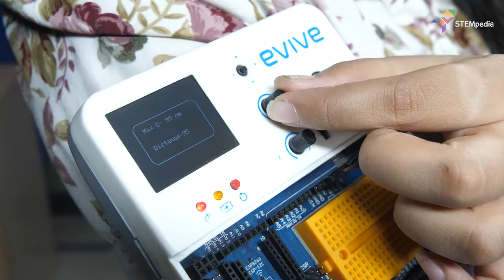Smart Band- An Obstacle Detector Wrist Watch for Blind | DIY Projects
In this video learn how to make a smart band that detects the obstacles ahead for the blind using an ultrasonic sensor, 3D printed hand band to hold the ultrasonic sensor and evive.

This smart hand band will detect the obstacles around it. Making the lives of the visually impaired as smooth and easy as others. With this Obstacle Detector Wrist Band, they will feel much more confident moving around spaces and avoid obstacles in busy sidewalks.

Title: Fantasy
Artist: Del
Genre: Dance & Electronic
Mood: Happy